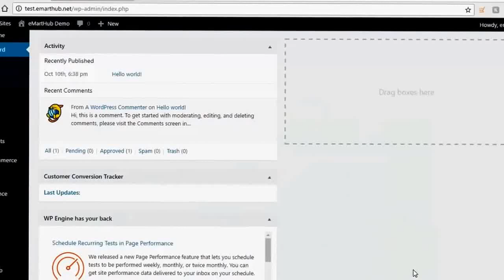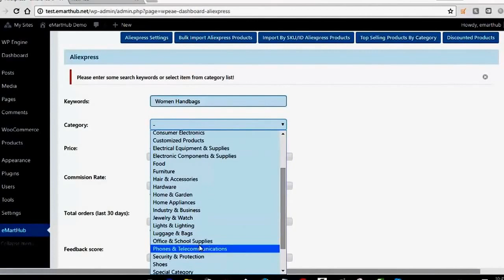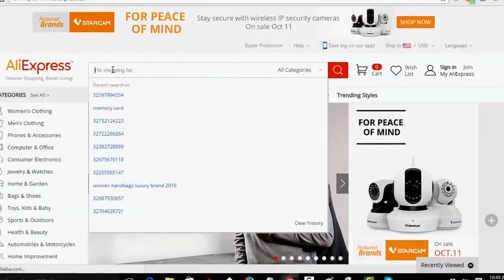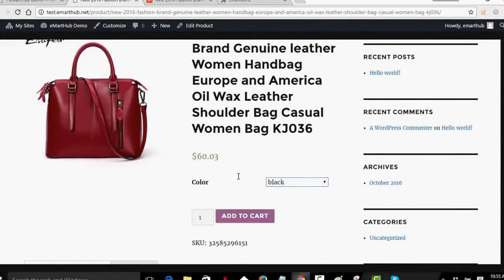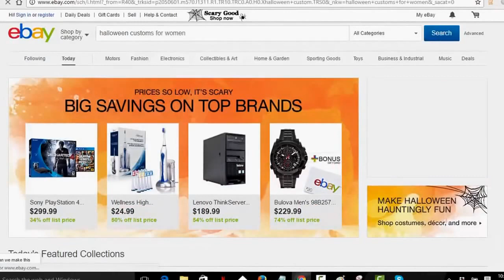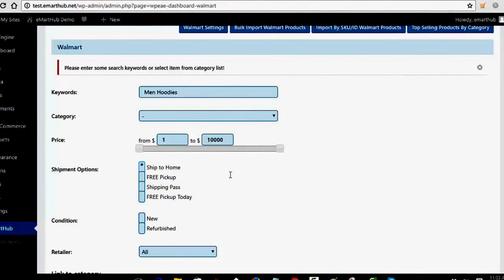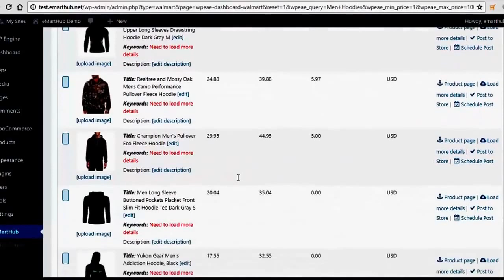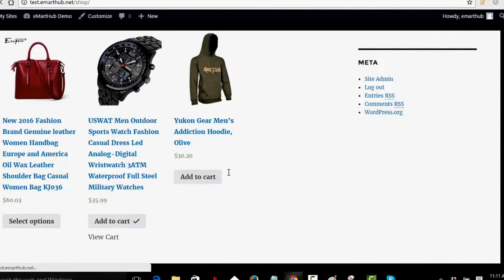eMart Hub Builder Review Demo